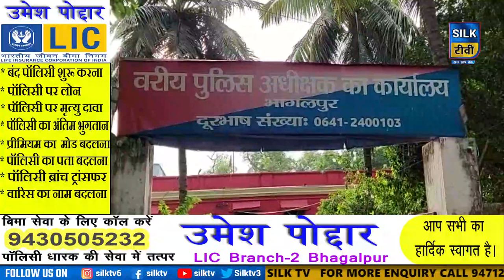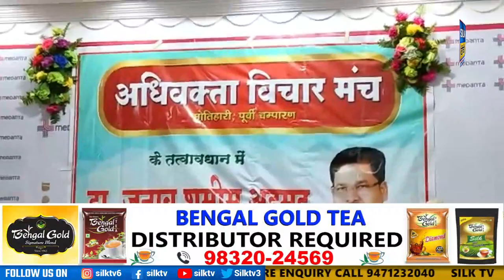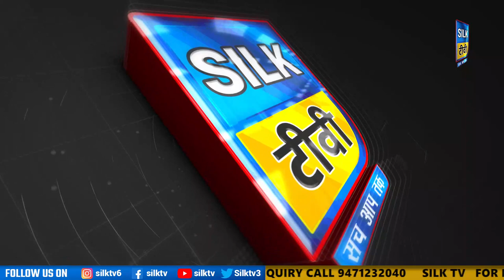SILK TV- जिले की खबरें एक साथ || 19 SEPTEMBER 2022